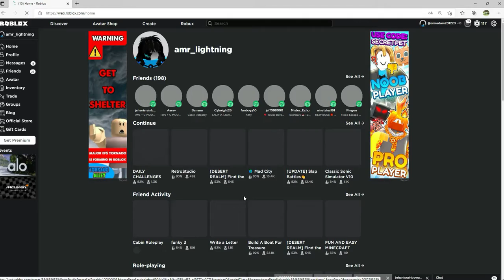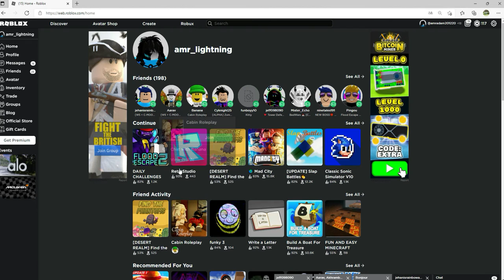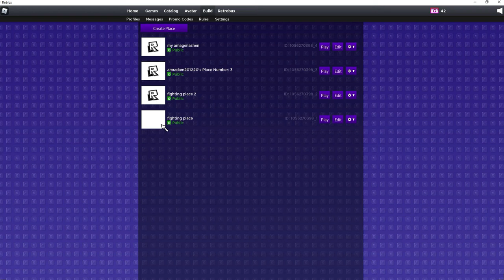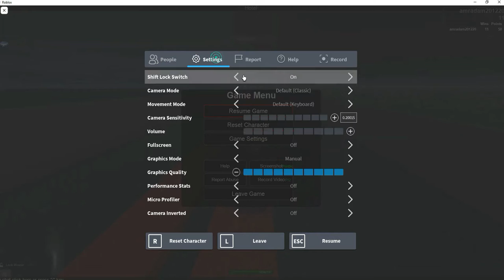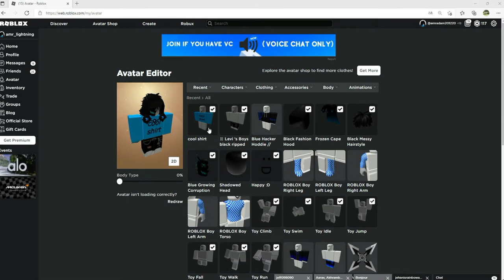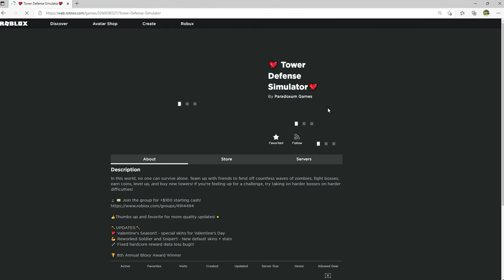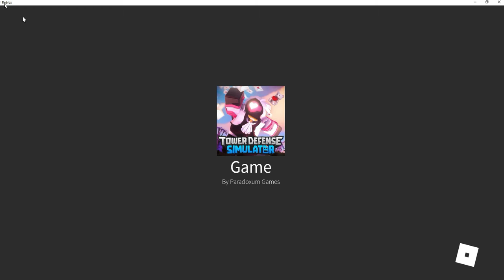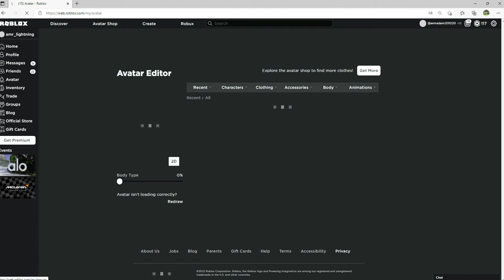roblox:tower defends and retrostudio